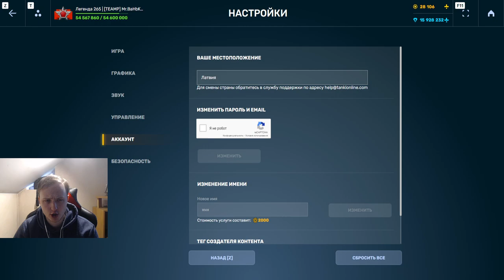4000 УРОНА С СОСУЛЬКИ! НОВЫЙ ОБНОВЛЁННЫЙ КРУСЕЙДЕР СТАЛ ЕЩЁ ЛУЧШЕ В ТАНКАХ ОНЛАЙН